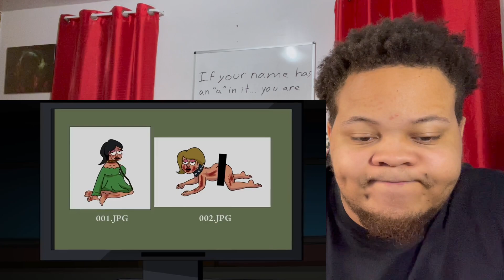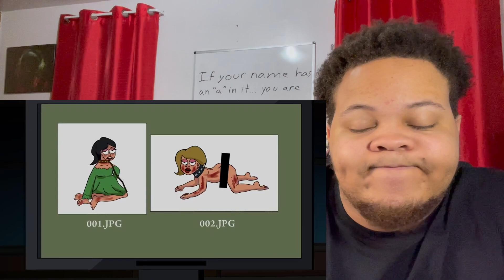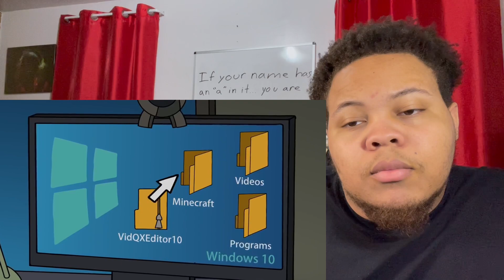3 DARK YOUTUBE HORROR STORIES ANIMATED | REACTION | DON’T TALK TO STRANGERS